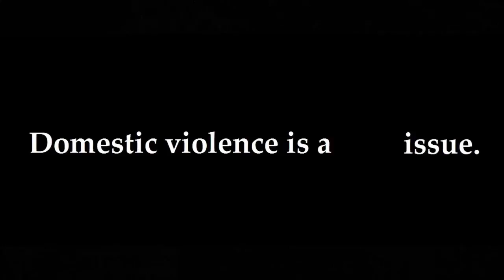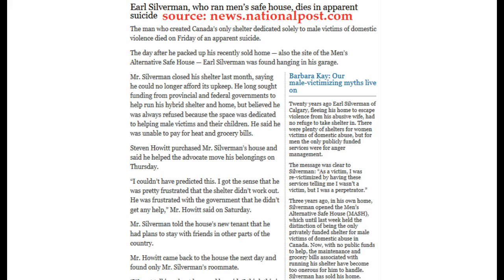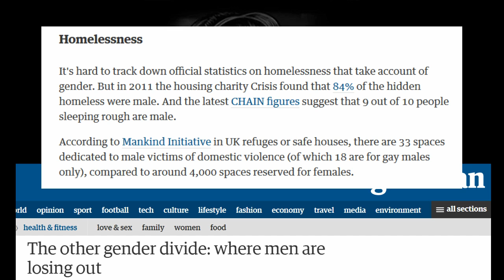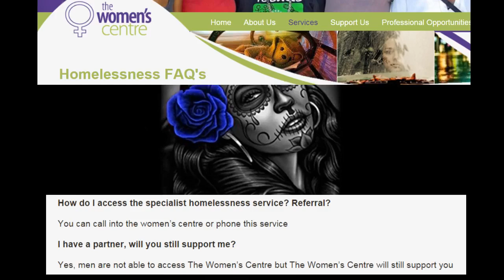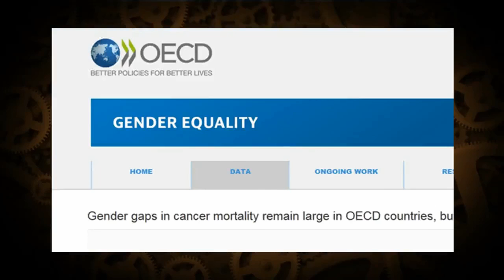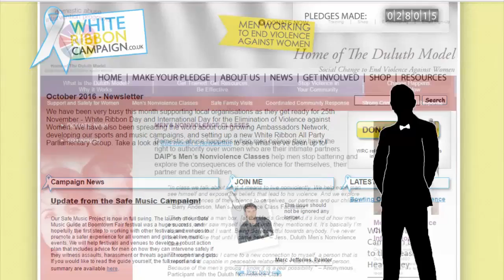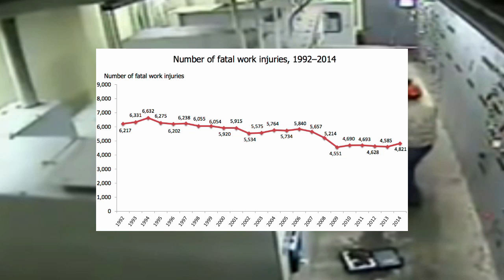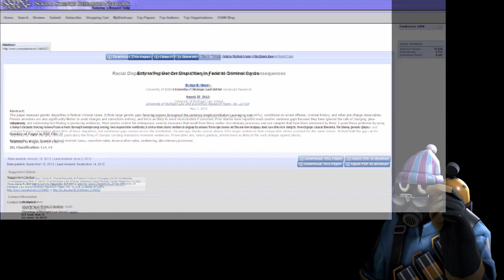MEN'S ISSUES MATTER Part Two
1. Domestic Violence

- The other gender divide: where men are losing out
- Homelessness is a gendered issue, and it mostly impacts men
- The hidden truth about homelessness in England
- Is homelessness a men’s issue (AVFM)
– The Male Homeless, by Spetsnaz

3. Men's Health

4. Work Place Deaths

5. negative male stereotypes (Sil)

6. Male disposability

"We're more likely to sacrifice a man than a woman when it comes to both saving the lives of others and in pursuing our self-interests":
Processes explaining the concealment and distortion of evidence on gender symmetry in partner violence:
47% of male victims of domestic violence abuse are threatened with arrest and 21% are arrested: